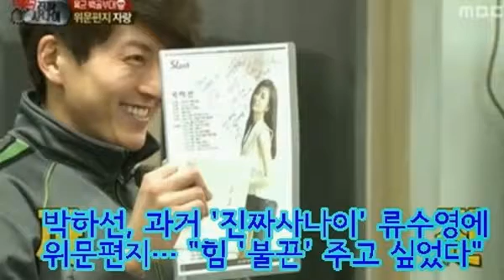[소리없는 뉴스] Soundless News 2015.03.23